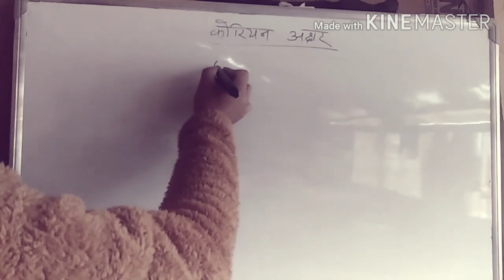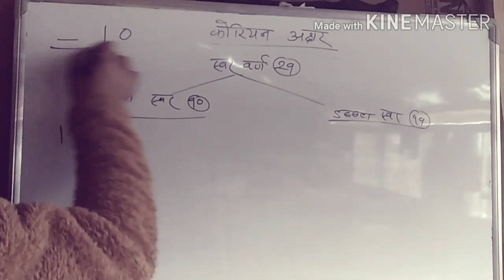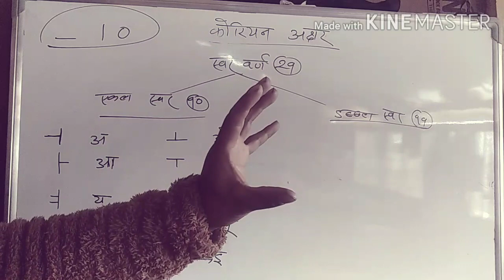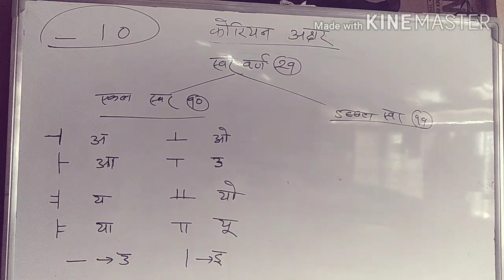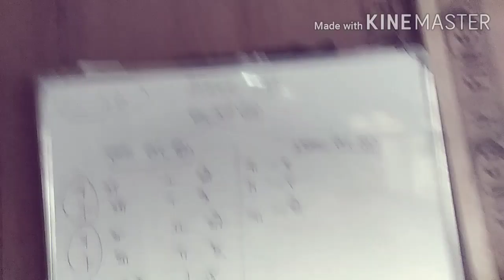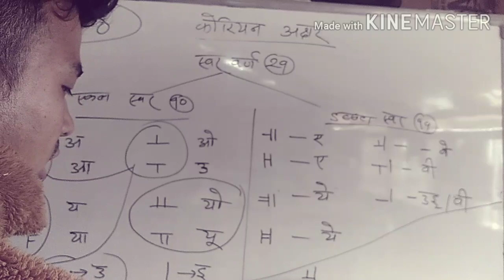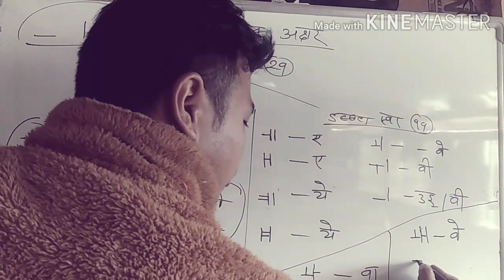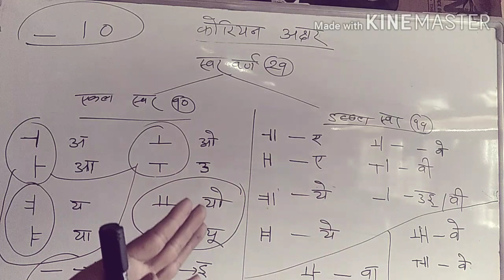korea alphabet part 2 // korean language in nepali for beginer 2022/23